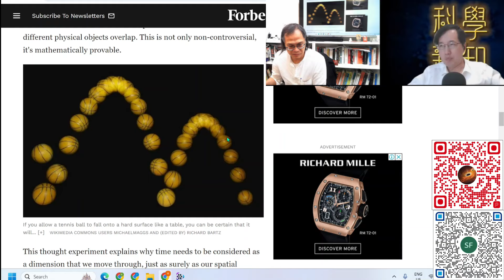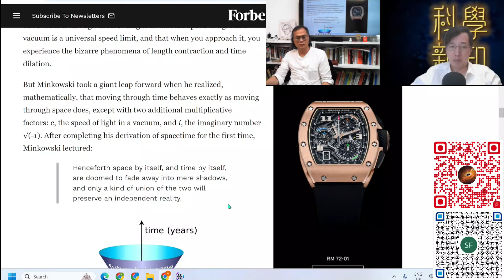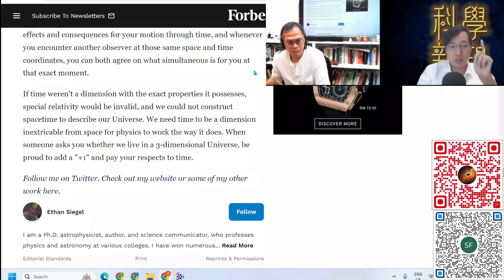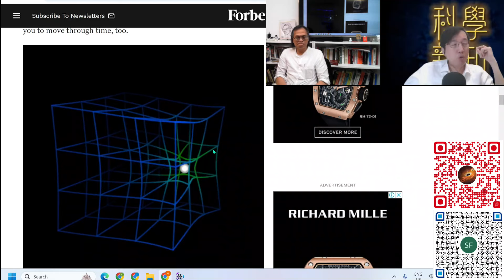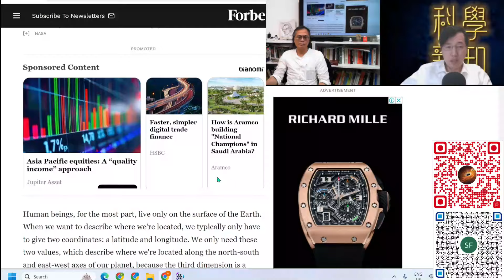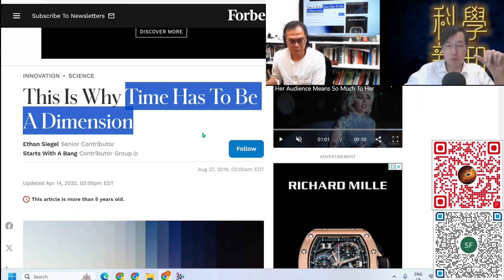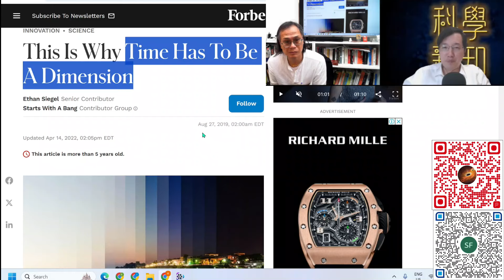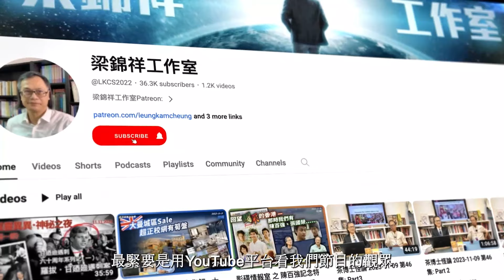科學新知 2024-08-29 科學回憶錄: 漫談3維空間加1維時間，3+1維時空概念如何形成？| 主持：陳志宏博士 & 台長梁錦祥